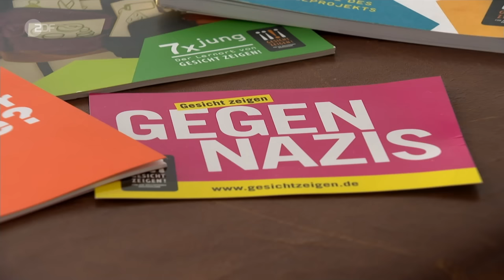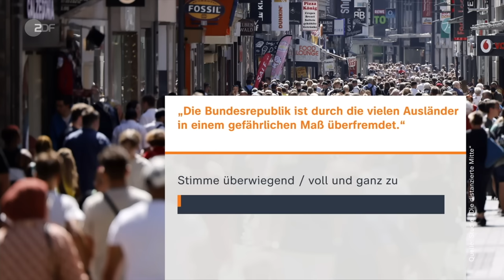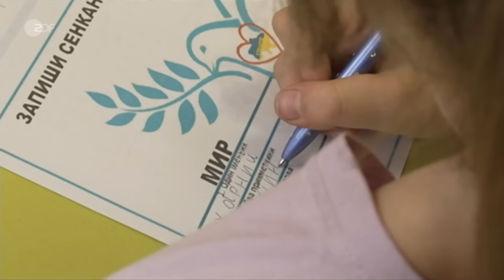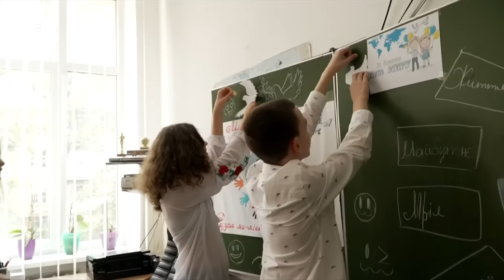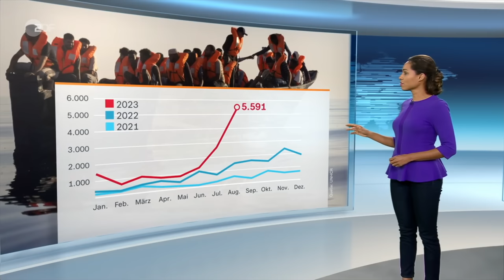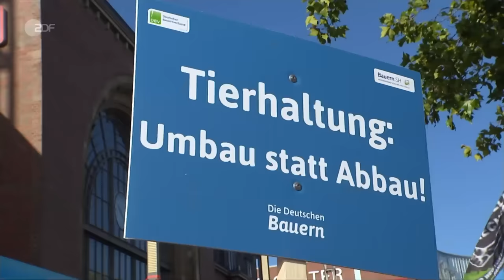heute 19:00 Uhr vom 21.09.23 Rechtsextremismus, Spannungen Polen und Ukraine, Tierhaltung (english)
Laut einer neuen Studie teilt jede zwölfte Person in Deutschland inzwischen ein rechtsextremes Weltbild. Das Vertrauen in die Institutionen und in das Funktionieren der Demokratie schwinden. Diese und weitere Nachrichten des Tages in den ZDFheute Nachrichten um 19 Uhr.

English Subtitles
Today's topics: Study shows Germany is moving to the political right; The end of Poland's support for Ukraine?; Growing up in a war; More news, including sports and the weather.

00:00 Vorspann

00:41 Studie: Deutschland rückt nach rechts
Immer mehr Menschen in Deutschland haben laut einer Studie der Friedrich-Ebert-Stiftung ein rechtsextremes Weltbild. Besonders hoch sind die Zahlen im Osten.

03:40 "Höchste Zeit, zu handeln"
Die Zustimmung zur Demokratie in Deutschland sinkt. Wie das einzuschätzen ist und was die Politik dagegen tun kann, erläutert Theo Koll aus dem ZDF-Hauptstadtstudio.

04:52 Endet Polens Unterstützung für die Ukraine?
Mitten im Wahlkampf hat Polens Regierungschef Morawiecki angekündigt, bald keine Waffen mehr in die Ukraine zu liefern. Stattdessen will er die eigene Armee aufrüsten.

07:28 Aufwachsen im Krieg
Die Kinder leiden besonders stark unter dem Krieg in der Ukraine. ZDF-Reporterin Alica Jung hat mit Schülerinnen und Schülern über ihr Leben im Ausnahmezustand gesprochen.

10:18 Die Lage auf der griechischen Insel Samos
Auch griechische Inseln haben aktuell mit vielen Flüchtlingen zu kämpfen, die über das Mittelmeer nach Europa kommen. Die Zahl hat sich im Vergleich zu letztem Jahr vervierfacht.

12:22 Proteste rund um Agrarministerkonferenz
In Kiel beraten die Agrarminister*innen aktuell unter anderem darüber, wie sich Tierwohl und Wirtschaftlichkeit vereinbaren lassen. Viele Bäuerinnen und Bauern fordern mehr Unterstützung.